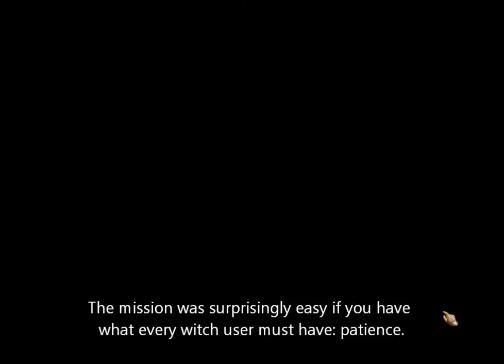Atlantica Online TBS mission: Saving A Dou, solo run in squad mode 1/3